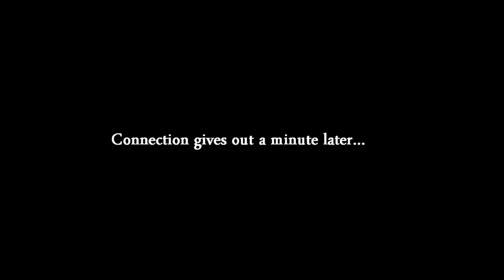Fly For Fun - Mia Guild Siege 10/3/09 Part 2 (Gimped)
Don't you wish your girlfriend was hot like me ~